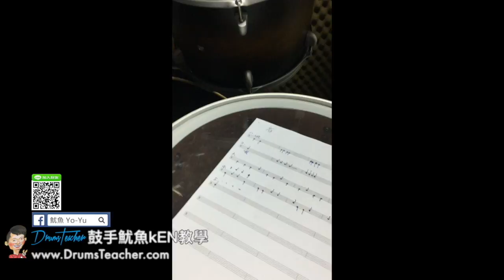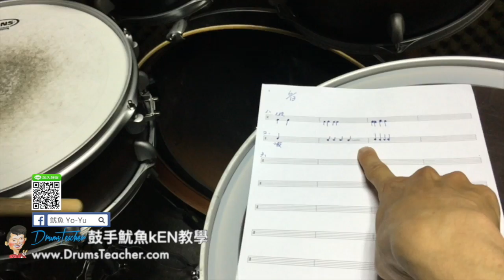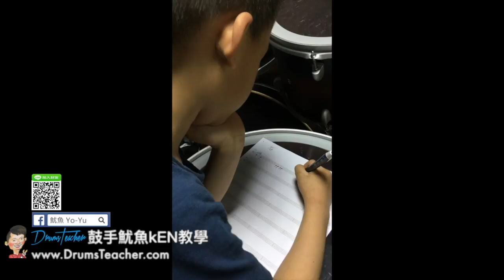【爵士鼓手魷魚kEN®】2017-06 🎵演出😀 ( 鼓手 - ；爵士鼓練習 ) Drum Cover Practice SparxStix 發光鼓棒